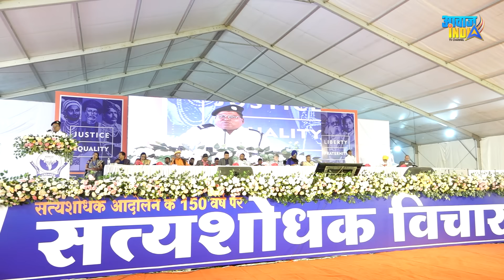RSS जातिनिहाय जनगणना से क्यों डरती है? Dr.Vilas Kharat की BAMCEF नेशनल कन्वेंशन में स्पीच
Speech of Vilas Kharat at BAMCEF National Convention at Nagpur